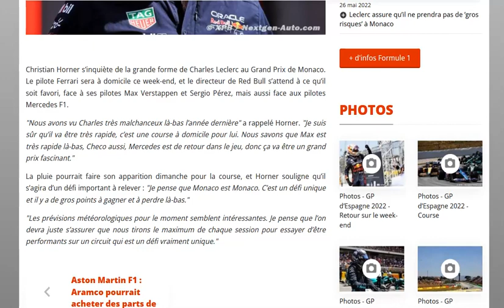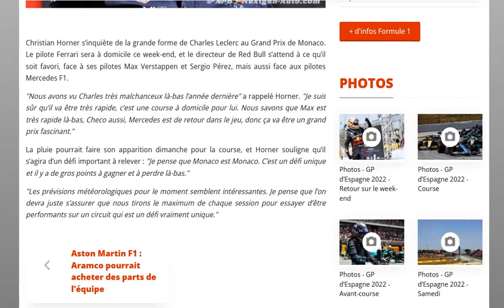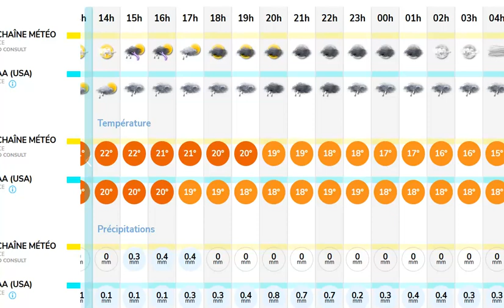Horner voit Leclerc bien performer à Monaco pour sa course à domicile